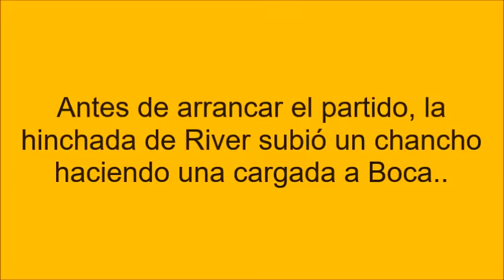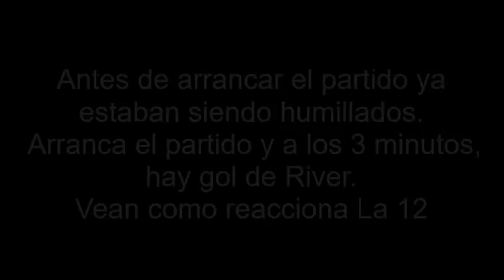El día que Boca humilló a River (2012)